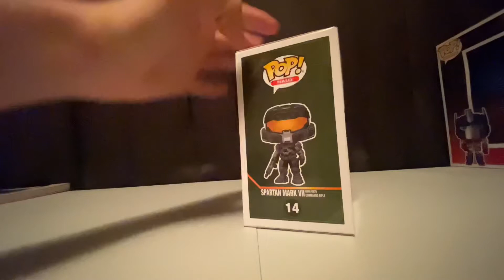Funko Pop collection